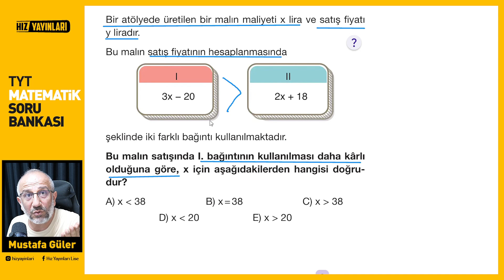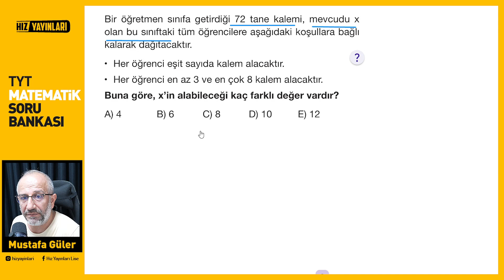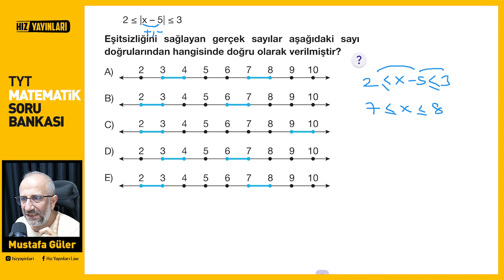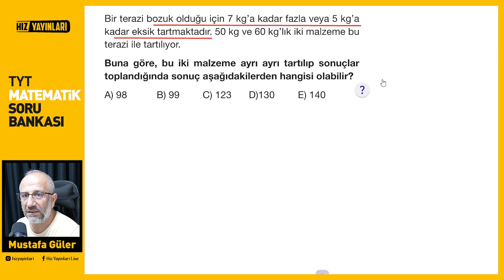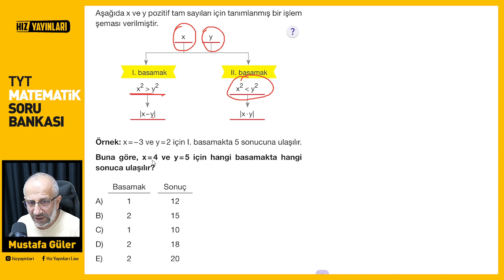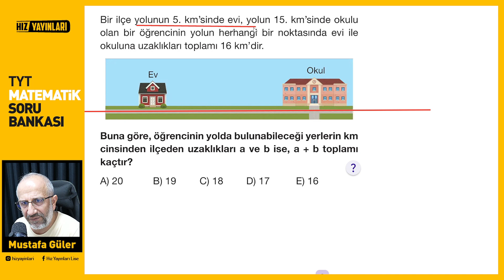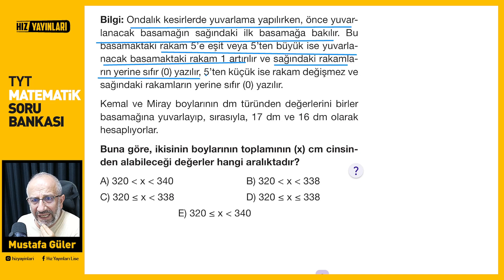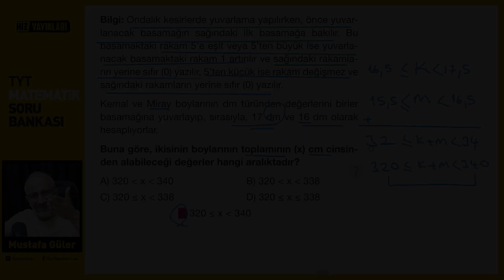Hız Yayınları Tyt Matematik | Test-74 Çözümleri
TYT adına şu anda piyasadaki en iyi kitaplardan bir tanesi.son 6 yılın TYT sorularıda kitabımızda mevcuttur.
Kitabı İki kelime ile özetleyecek olursak  öğretici ve geliştirici…

Kitap satış linki online

Kendi şehrindeki hızlı yayınları satış noktaları(kırtasiye)